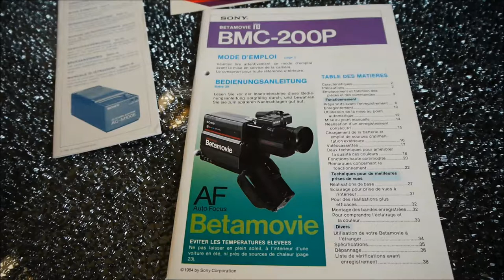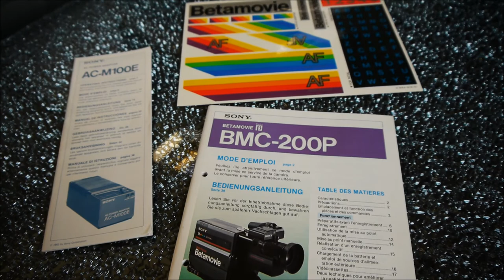New Sony Betamovie Bmc-200P Videocamera Betamax vidicon tube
SONY Betamovie BMC-200

Introduced in 1983, the Sony Betamovie was the world's first camcorder - a video cassette recorder and video camera combined. Before this unit was introduced, people carried separate camera and recorder units.

Numerous technical advances made the Betamovie possible. The Betamovie has only a single video head - all other VHS and Beta VCRs have at least two. The single head is mounted on a cylinder half the normal diameter (making the unit smaller) and spins twice as fast. This head can only record; similar to the earliest portapacks but unlike modern camcorders, you couldn't play back your recording in the camera itself. To see what you've taped, you needed to put the tape in your home Betamax player.

The viewfinder is a simple 'through-the-lens' type, not electronic. There is no 'Video Out' jack, so you can't output the video signal directly to another monitoring device. Because the picture is transferred from the pickup tube to the tape without being converted into composite video, less electronic circuitry is used. Chroma and Luminance video information aren't combined as a composite video. Color and luminance information are treated separately and this resulted in superior picture quality. Without the extra video processing circuitry, the camera became smaller and lighter and the picture quality of the recording was better.

The Omega tape wrap system takes up a lot less space than a conventional Betamax deck. Omega wrap reduces the size of the video head drum by employing a second set of video heads which are used to record alternate frames of picture information. This was later to be adopted in
camcorders of other formats.

The original PAL Betamovie (model BMC-100) was black and silver with a rainbow-coloured carrying strap. The BMC200 was an improved version of the BMC100. It featured digital auto focusing. The unit weighed under 2.5kg and was able to record onto all Betamax tapes giving it a maximum recording time of 3 hours and 35 minutes with an L-830 cassette.The final model in the Betamovie range was the BMC-500 which used a CCD sensor instead of a picture tube. It also included a Liquid Crystal Display tape counter and battery-backed clock. The time and date could be superimposed on the picture as it was being recorded. Like the previous two models, the BMC-500 has no playback facility.

Specifications BMC 200

System
Video recording system: Rotary four-head helical scanning
Video Signal: CCIR standards, PAL colour
Audio frequency response: 50Hz to 10,000Hz
Audio S/N: Better than 40dB

Inputs and outputs
Audio input: From built in Microphone or 3.5mm Jack, unbalanced
Power: DC power socket
Earphone: 3.5mm Jack
Remote Pause: 3.5mm Jack

Tape transport: Tape speed 18.73 mm/sec.
Maximum recording time:
2 hours 10 min. (with Sony L-500 cassette)
3 hours 15 min. (with L-750)

Camera
Pickup Tube: 1/2" SMF Trinicon
Minimum Illumination: 28 Lux
Lens: 6X Power Zoom with macro focusing.

General
Power requirements: 9.6 V DC from NP-11 battery or external DC supply
Dimensions: Approx. 125 x 220 x 357 mm (w/h/d) including projecting parts and controls
Weight: Approx. 2.5 kg ( without battery )

Superior Picture Quality

Battery

The unit is powered by a compact NP-11 battery ( weighing 12Oz )located in the carrying handle.

Other features

The BMC100 has a F1.2 Lens with 6X powered zoom, a built in condenser microphone, Automatic White Balance and a pivitol optical viewfinder which incorporated 4 LED indicators.

tool name:
SONY Betamovie BMC-200